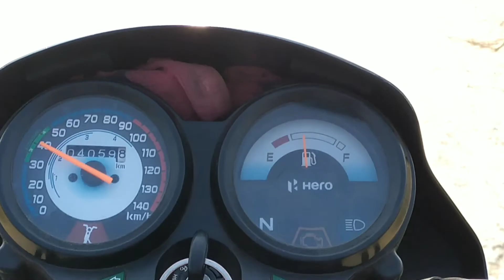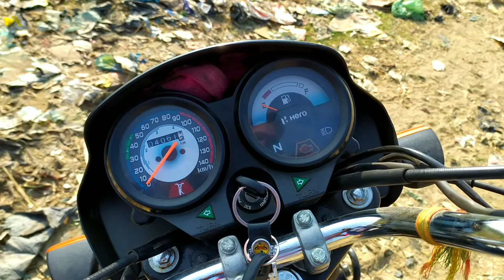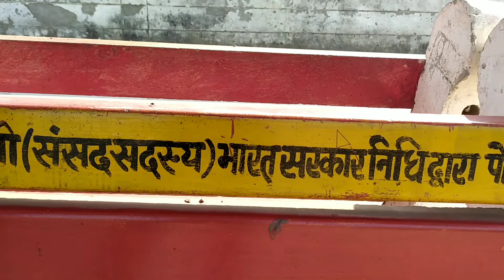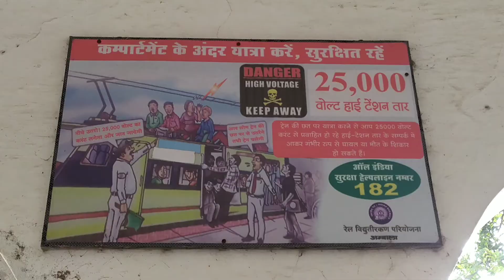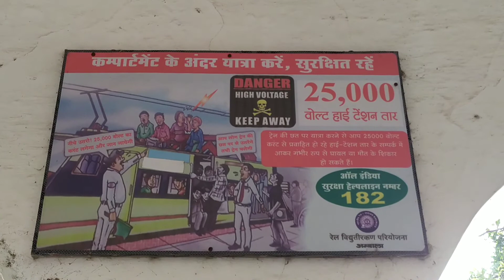Last Railway Station in Sambhal Visit by || dev aniket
Last  Railway Station Vlog in Sambhal
Hello guys
    Welcome to Bro ke vlogs

Visit In Up 38 Railway Station